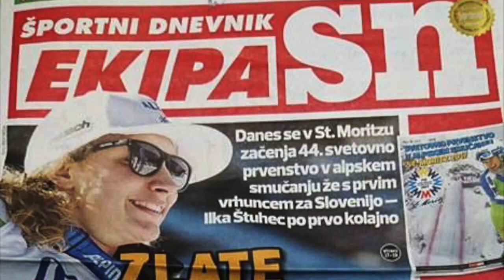Cesarica Ilka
Jutranja voditelja Radia Aktual, Klemen Bunderla in Anita Gošte, sta zapela zlati smukačici Ilki Štuhec! PAZI ZAJ! :)

K: Zlata barva zlo ji prija,
     dušo ji je razvedrila,
     da ne more več v miru spat.

A: Vsako noč srce se moje
     v Sankt Moritz prav rado vrne,
     in vse lepe misli strne.

K & A: Vse življenje moje sem hotela samo to,
            da na smuku dobro bi mi šlo.
            Vse življenje moje toti film trajal bo,
            čuj, men je tak lepo!